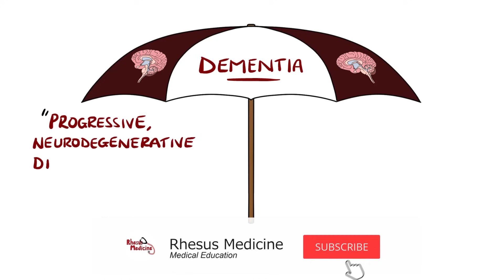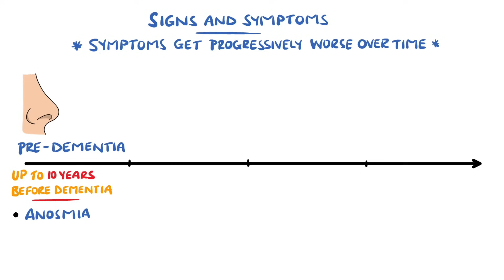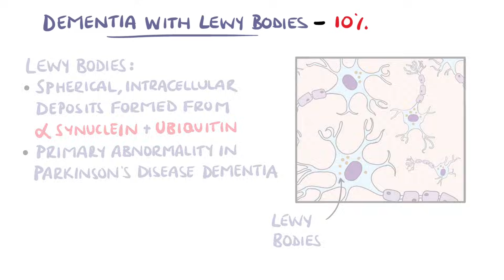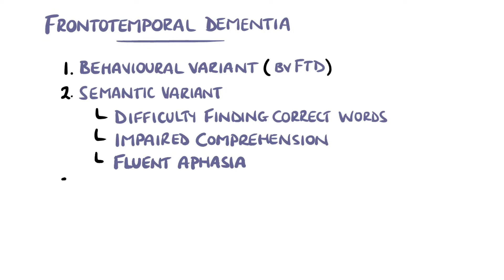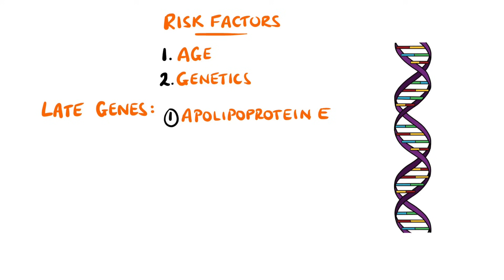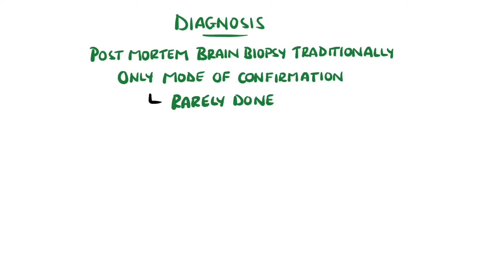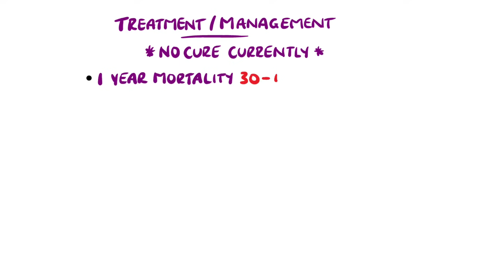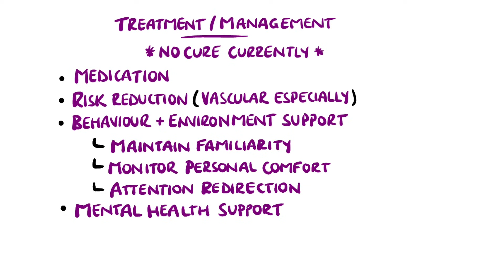Understanding Dementia (Alzheimer's & Vascular & Frontotemporal & Lewy Body Dementia)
Dementia is an umbrella term that includes Alzheimer's Disease, Vascular Dementia, Dementia with Lewy Bodies and Frontotemporal Dementia. We look at the stages, pathologies, symptoms and treatments for each.

Video Timestamps:
0:00 What is Dementia?
0:47 Dementia Sign and Symptoms (Dementia Timeline)
1:12 Dementia Symptoms – Pre Dementia
1:41 Dementia Symptoms – Early Stage
2:03 Dementia Symptoms – Middle Stage
2:33 Dementia Symptoms – Late Stage
3:45 Alzheimer’s Disease
5:29 Vascular Dementia
7:03 Dementia With Lewy Bodies (Lewy Body Dementia)
8:09 Frontotemporal Dementia
9:23 Dementia Risk Factors
11:36 Dementia Diagnosis
12:58 Dementia Treatment

Other Questions answered and video tags:
Dementia
Alzheimers
Alzheimers disease
Vascular dementia
Dementia with lewy bodies
Lewy body dementia
Frontotemporal dementia
Dementia symptoms
Dementia stages
Dementia treatment
Alzheimer’s disease
Alzheimer’s disease pathophysiology
Alzheimer’s disease treatment
Alzheimer’s disease stages
Alzheimer’s disease explained
Understanding Dementia
Dementia explained
Dementia lecture
Vascular dementia stages
Dementia animation
Dementia animation video
Frontotemporal dementia symptoms
Dementia types